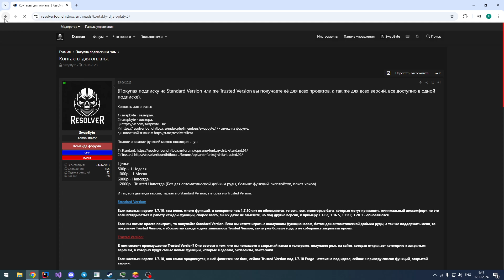💎 RESOLVER 💎 - ЧИТ НА LOLILAND 💎 [1.5.2, 1.6.4, 1.7.10, 1.12.2, 1.16.5 FORGE] 💎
Доступ к информации о чите:

Телеграм канал с новостями: @resolverhack

Сайт (Покупка тут, чит платный).

Покупка чита:
1) - личка на форуме (Пишите на форуме, я захожу часто и читаю).
2) swapbyte - дискорд.
4) funnymindset - телеграм.